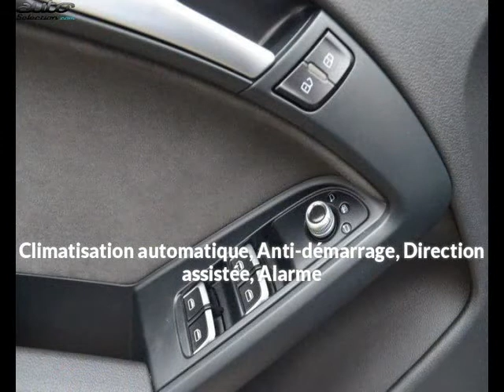Audi a5 cabriolet occasion visible à Beaupuy présentée par Carprivileges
Cette Audi a5 cabriolet occasion disponible à Beaupuy dans le 31 est mise en vente par Carprivileges - 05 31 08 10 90 - tous les détails sont